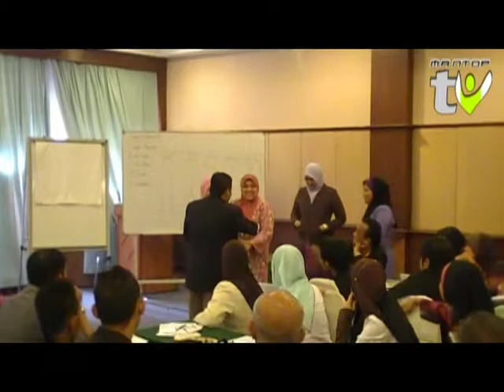Hijrah Demi Masa Depan - MANTOP DIRI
Salah satu slot dalam MANTOP DIRI, sebelum ini dikenali dengan nama MANTOP MUKMIN.